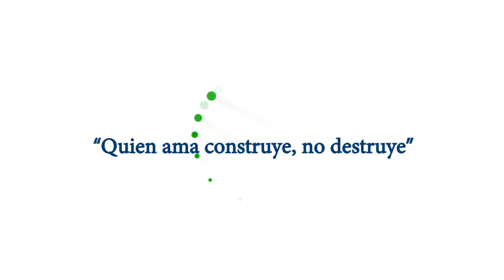Ampliamos mil metros de la red de agua potable en la vía a Gonzanamá